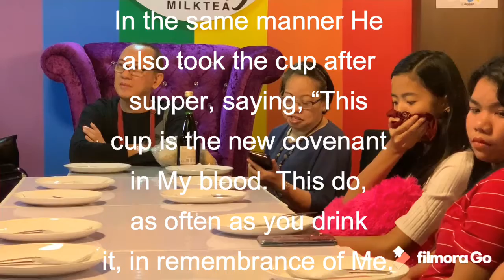How to qualify in communion?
I Corinthians 11:23... Jesus commanded to have the communion or Lord's supper in memory of him!